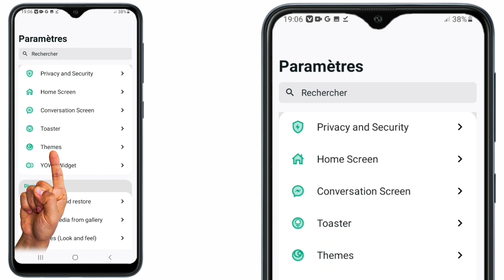kijanw ka pran delta whatsapp V6 ki fenk ajoute a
link WhatsApp la 👇
link whatsapp

Nouvo WhatsApp Delta
Nouvelle version WhatsApp Delta 2023
klike la 👉@Missonroi  plis vidéo